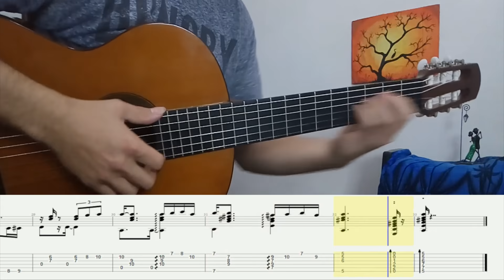POR UNA CABEZA (Tango) 🎸 Tutorial para Guitarra Clásica + TABS (Versión Paso a Paso en descripción)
Por una Cabeza (Tango), Arreglo para guitarra. Es un popular tango compuesto por Carlos Gardel (música) y Alfredo Le Pera (letra) en la ciudad de Nueva York en 1935. Aprende a tocar esta pieza con este tutorial de guitarra. Descarga GRATIS las partituras y tablaturas a continuación.

____COLABORACIONES________________

____TABLATURAS_____________________

Letra

Por una cabeza, de un noble potrillo
Que justo en la raya, afloja al llegar
Y que al regresar, parece decir
No olvides, hermano
Vos sabes, no hay que jugar
Por una cabeza, metejón de un día
De aquella coqueta y risueña mujer
Que al jurar sonriendo el amor que está mintiendo
Quema en una hoguera
Todo mi querer
Por una cabeza, todas las locuras
Su boca que besa
Borra la tristeza
Calma la amargura
Por una cabeza
Si ella me olvida
Qué importa perderme
Mil veces la vida
Para qué vivir
Cuántos desengaños, por una cabeza
Yo juré mil veces no vuelvo a insistir
Pero si un mirar me hiere al pasar
Su boca de fuego
Otra vez quiero besar
Basta de carreras, se acabo la timba
Un final reñido ya no vuelvo a ver
Pero si algún pingo llega a ser fija el domingo
Yo me juego entero
Qué le voy a hacer
Borra la tristeza
Calma la amargura
Por una cabeza
Qué importa perderme
Para qué vivir